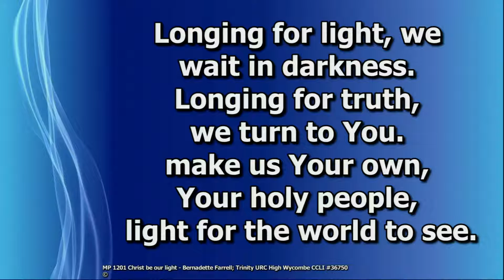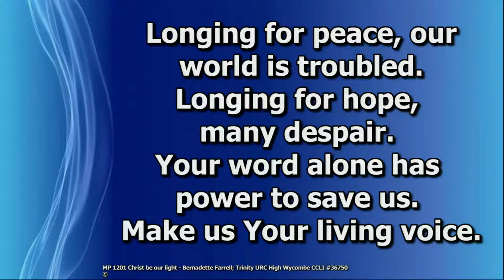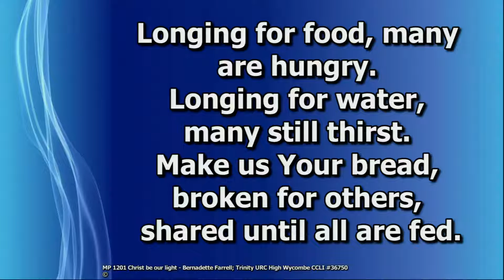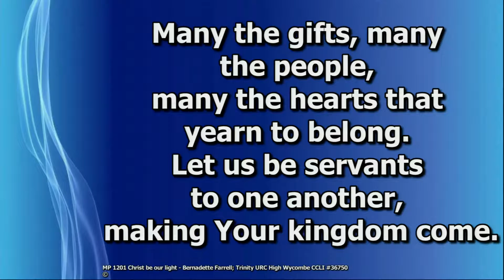Hymns & Songs - Longing for Light